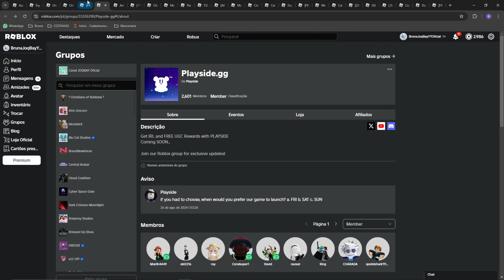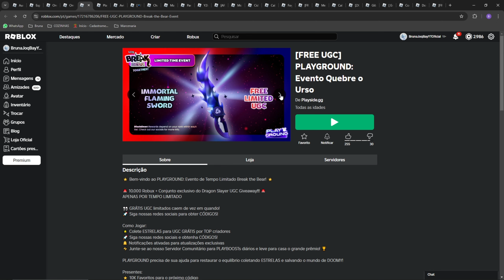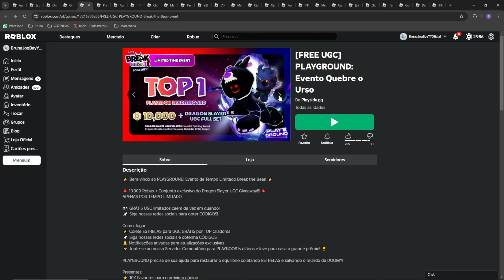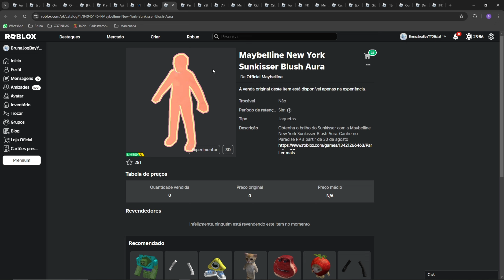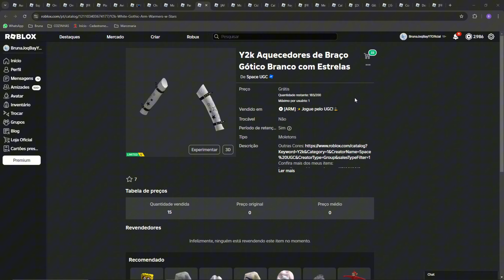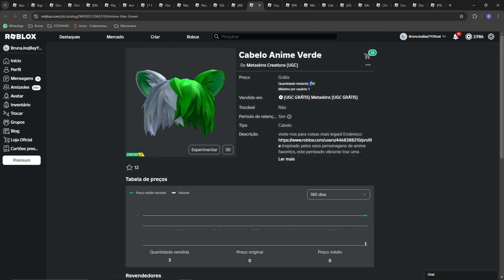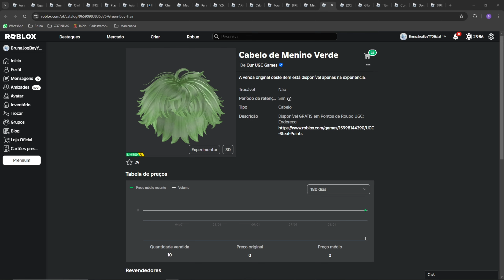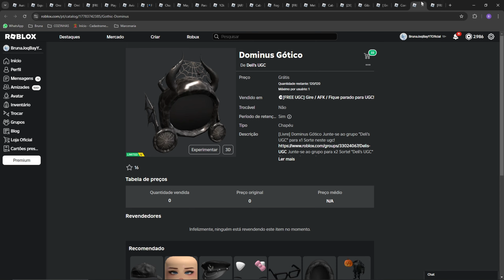COMO PEGAR 2 CABELOS DE MENINO GRÁTIS +12 ITENS LIMITEDS GRATUITOS NO ROBLOX 2024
Seja membro deste canal e ganhe benefícios:
🎀🎀🎀🎀🎀🎀🎀🎀🎀🎀🎀🎀🎀🎀🎀🎀🎀🎀🎀🎀🎀🎀🎀🎀🎀ITENS:
Aura Elétrica de Fogo (Preto)